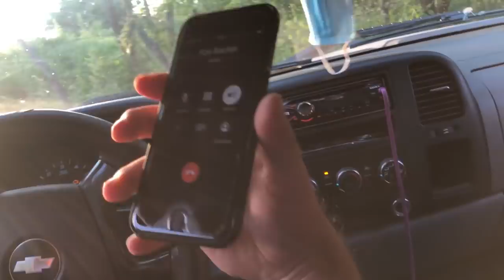ASÍ FUE EL REENCUENTRO DEL SDLM - LO GRABÉ TODO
Nos reencontramos para viajar a El Salado, Sinaloa y me tocó grabar el detrás de cámaras de tooooodo, incluída la caída del compa Rosh al Arroyo.